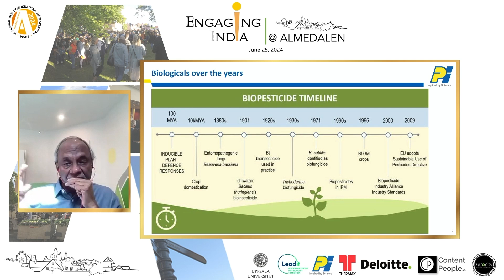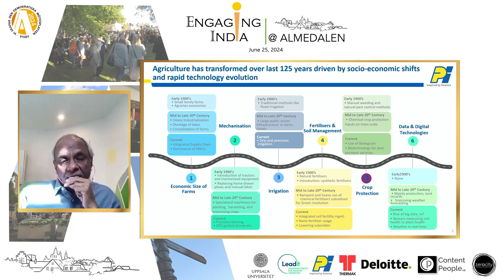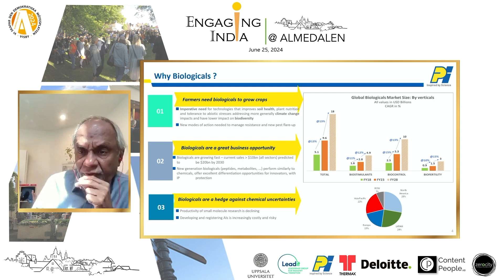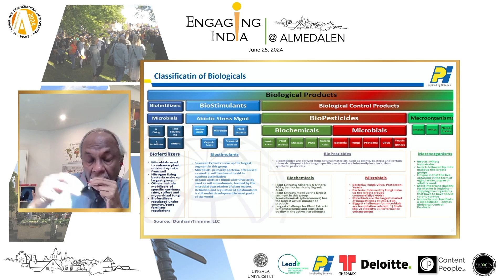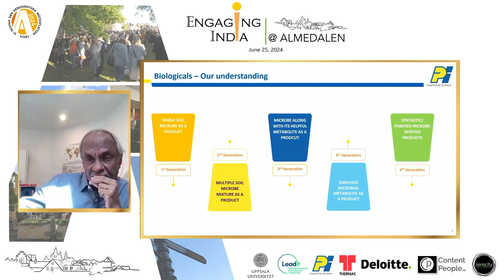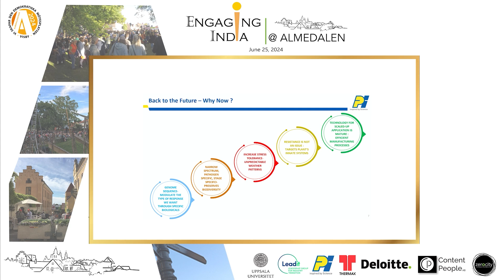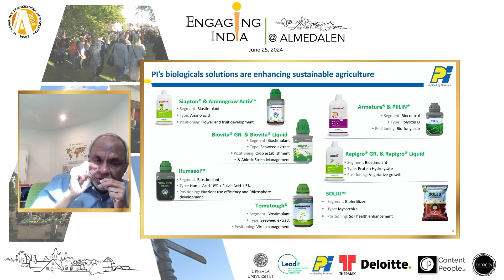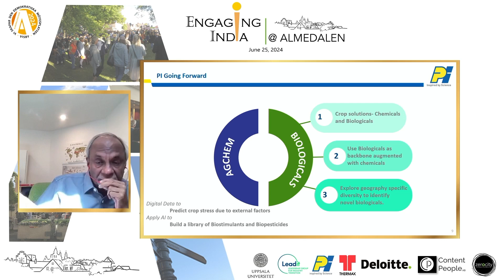Case Study Presentation by Dr. TS Balganesh | Engaging India at Almedalen 2024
Dr. TS Balganesh, President, GangeGen Biotechnologies, and Independent Director, PI Industries presents of case study on 'Exploring Biological Products: Changing Landscape and Innovations' at Engaging India at Almedalen 2024.